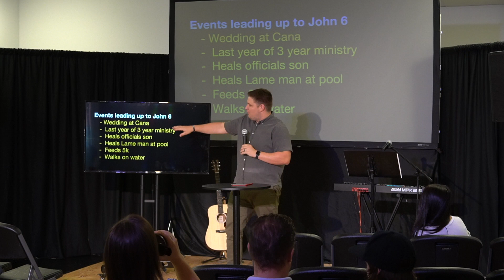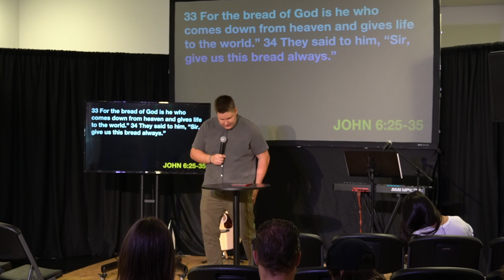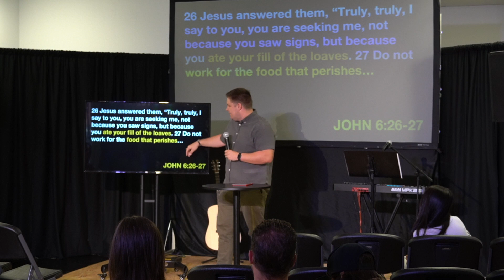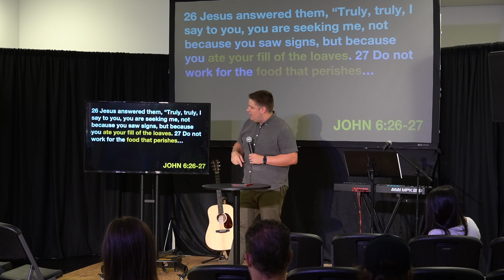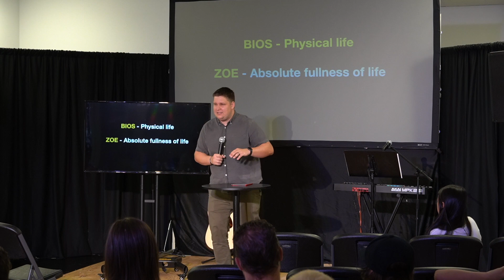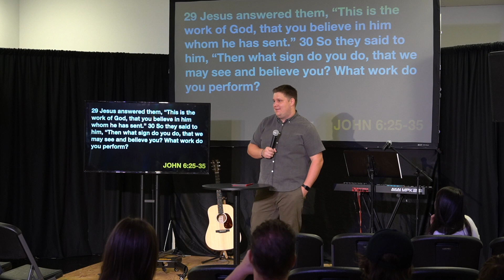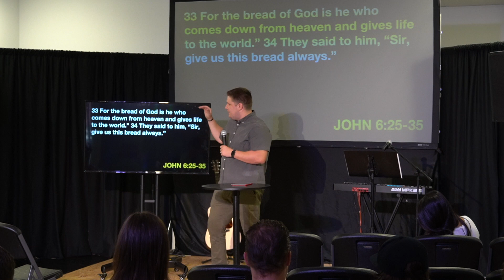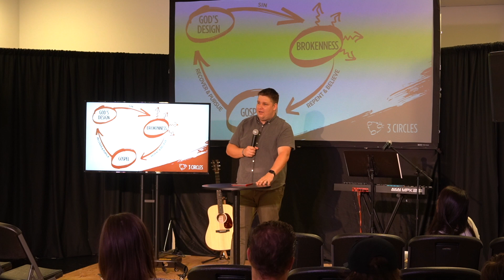"I am the bread of life" - Ryan Ivy